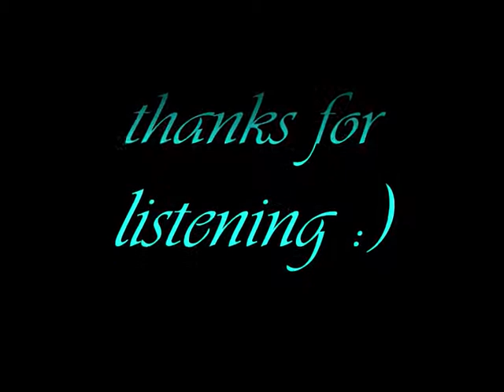kiss of dawn audition